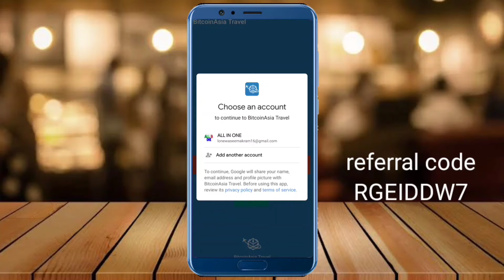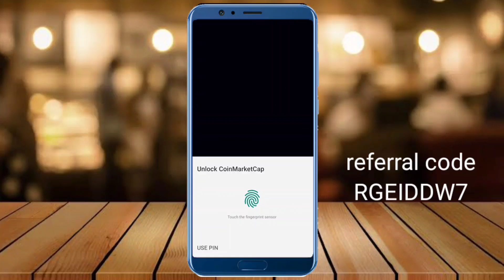bitcoin asia airdrop || New airdrop earn $200 || telegram airdrop join || Letest airdrop || 2021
1 This lottery website is international but specially made for India

refer code NYDR3HTK